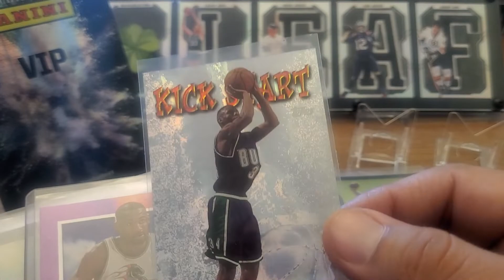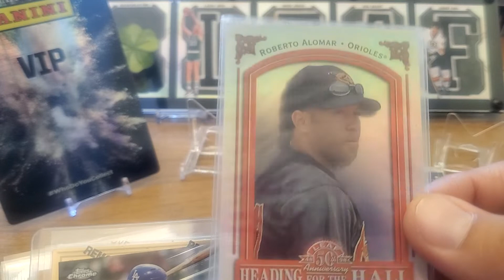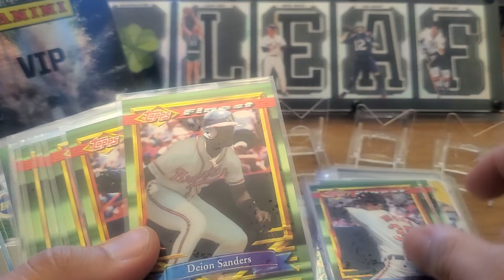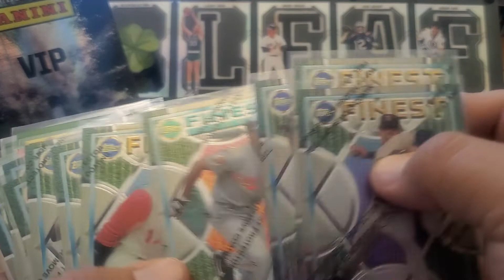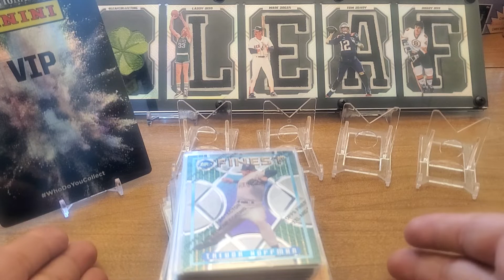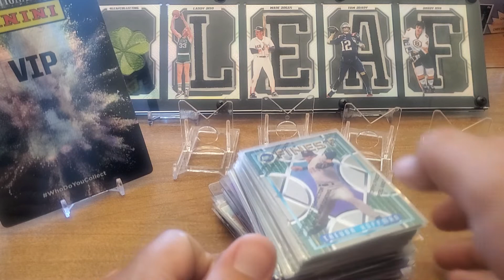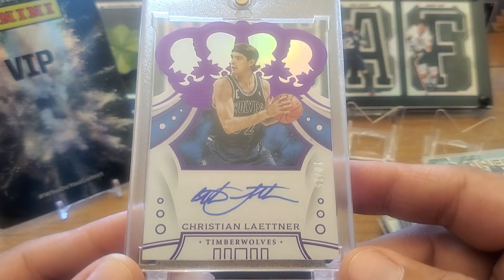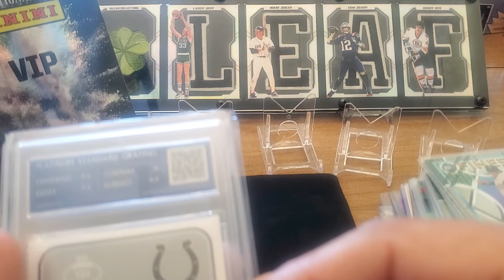2022 NSCC (The National) Recap: Part 4... the singles club